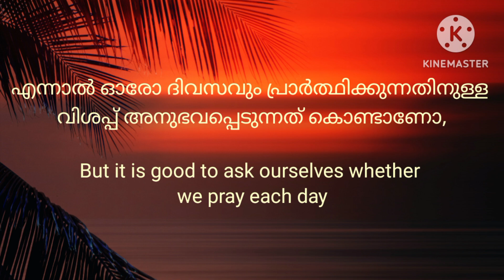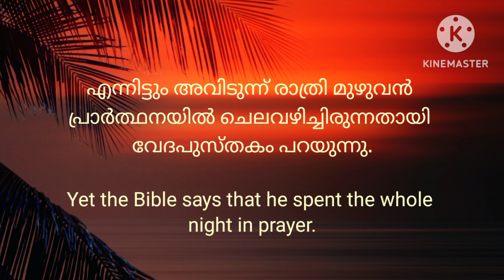💧മാധുര്യമേറിയ പ്രാർത്ഥന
ഓരോ ദിവസവും വിശക്കുമ്പോൾ നമ്മൾ ഭക്ഷണം കഴിക്കാറുണ്ട്. അത് ഒഴിവാക്കാൻ ഇത്തിരി പ്രയാസവുമാണ്. എന്നാൽ ഓരോ ദിവസവും പ്രാർത്ഥിക്കുന്നതിനുള്ള വിശപ്പ് അനുഭവപ്പെടുന്നത് കൊണ്ടാണോ, അല്ല അതൊരു ശീലമായതുകൊണ്ടാണോ നമ്മൾ പ്രാർത്ഥിക്കുന്നതെന്ന് സ്വയം ഒന്നരാഞ്ഞറിയുന്നത് നല്ലതാണ്. എന്തെന്നാൽ, ന്യായവിധി ദിവസത്തിൽ യേശുവിന്റെ നാമത്തിൽ പ്രവചിക്കുകയും ഭൂതങ്ങളെ പുറത്താക്കുകയും ചെയ്തവരോടുപോലും, "ഞാൻ നിങ്ങളെ ഒരുനാളും അറിഞ്ഞിട്ടില്ല" എന്ന് താൻ തീർത്തു പറയും" എന്ന് നമ്മുടെ കർത്താവ് അരുളിച്ചെയ്തിട്ടുണ്ടല്ലോ. അങ്ങനെയെങ്കിൽ, നമ്മൾ ഒരു കർമ്മം എന്ന നിലയിൽ പ്രാർത്ഥിക്കുകയാണെങ്കിൽ, നമുക്ക് അതിൽ ആത്മാർത്ഥതയില്ലെങ്കിൽ നമ്മുടെ കർത്താവ് നമ്മുടെ പ്രാർത്ഥനകൾ കേൾക്കുമോ?